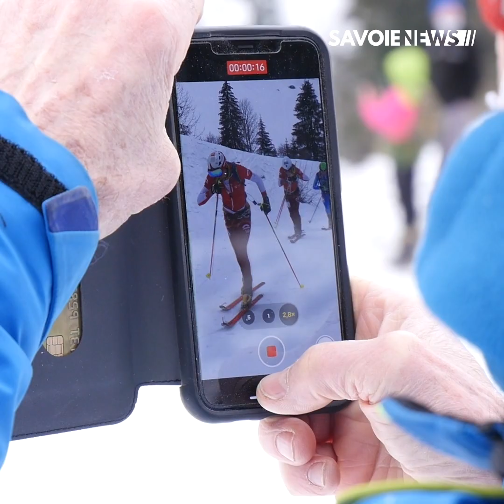Arêches Beaufort : 35° édition de la Pierra Menta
SPORT - 35° édition de la Pierra Menta

Cette année, la Pierre Menta accueillait le Championnat du Monde longue distance par équipe et la Coupe de France Jeune. Du côté féminin, les Françaises Axelle Gachet-Mollaret et Lorna Bonnel montent sur la troisième marche du podium. Chez les hommes, Alexis Sévennec et Samuel Équy, premiers Français, terminent à la sixième place du général.